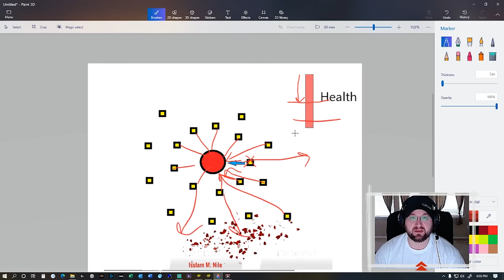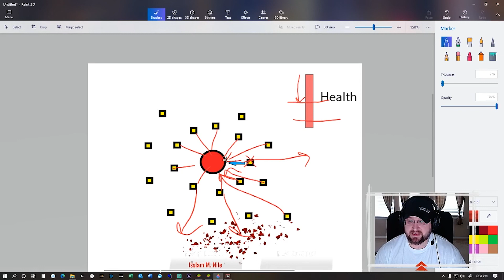Rise of Kingdoms - Karuak Event (FREE GOLD SCULPTURES)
- For all the new players, tips and tricks for Karuak event and how to get the most Gold Sculptures out of the event.